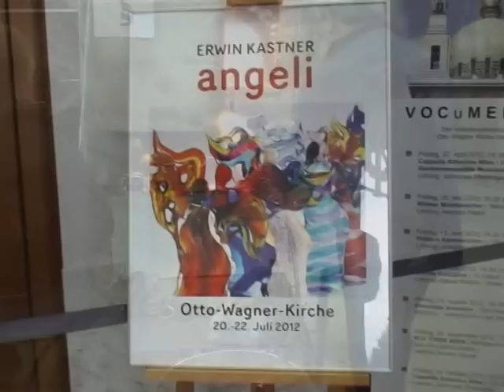Erwin Kastner - Berengo-Murano Glasengel - Entstehung und Präsentation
Entstehung und Präsentation der 8 Berengo-Murano Glasengel von Erwin Kastner.
Das Video zeigt die Entstehung in Murano und die Präsentation der fertigen Engel in der Otto-Wagner-Kirche am Steinhof in Wien.